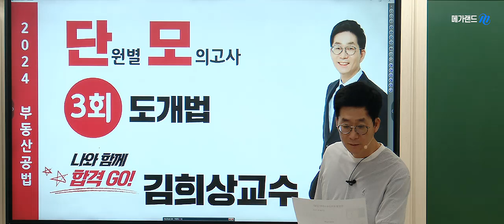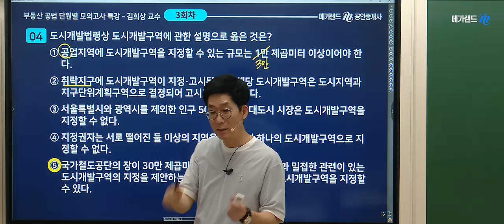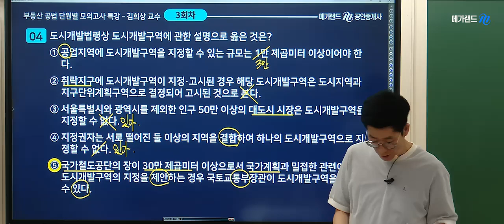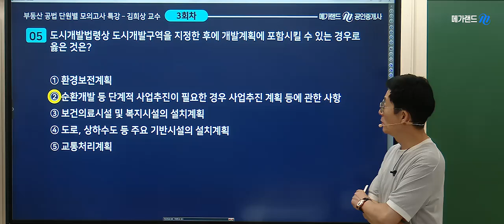[공인중개사학원 김포중앙]❤️합격의 기술! 단원별 모의고사특강으로 합격Go! ➡️김희상 공법 단.모 특강-도시개발법 💚김희상공법 족집게100선특강-9월1일(일)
💠합격을위한 마지막STEP! 김희상교수님 족집게100선 일정 보기

💠합격을위한 마지막STEP! 김희상교수님 마무리특강 보기